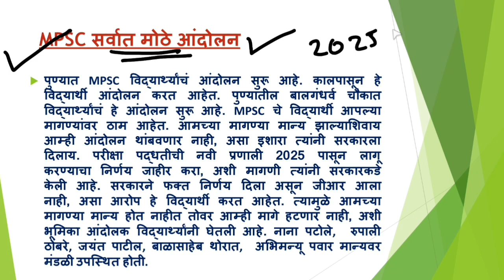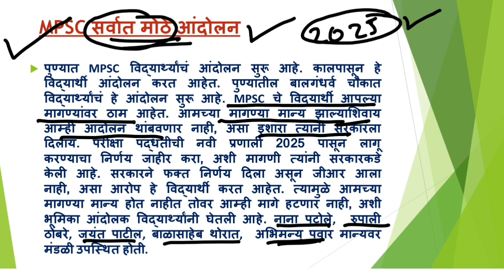MPSC - आंदोलन शेवटचा टप्यात/Mpsc विद्यार्थ्यांची अंतिम लढाई/रात्रभर आंदोलन सुरू.संपूर्ण माहिती घ्या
पुण्यात MPSC विद्यार्थ्यांचं आंदोलन सुरू आहे. कालपासून हे विद्यार्थी आंदोलन करत आहेत. पुण्यातील बालगंधर्व चौकात विद्यार्थ्यांचं हे आंदोलन सुरू आहे. MPSC चे विद्यार्थी आपल्या मागण्यांवर ठाम आहेत. आमच्या मागण्या मान्य झाल्याशिवाय आम्ही आंदोलन थांबवणार नाही, असा इशारा त्यांनी सरकारला दिलाय. परीक्षा पद्धतीची नवी प्रणाली 2025 पासून लागू करण्याचा निर्णय जाहीर करा, अशी मागणी त्यांनी सरकारकडे केली आहे. सरकारने फक्त निर्णय दिला असून जीआर आला नाही, असा आरोप हे विद्यार्थी करत आहेत. त्यामुळे आमच्या मागण्या मान्य होत नाहीत तोवर आम्ही मागे हटणार नाही, अशी भूमिका आंदोलक विद्यार्थ्यांनी घेतली आहे. नाना पटोले,  रुपाली ठोंबरे, जयंत पाटील, बाळासाहेब थोरात,  अभिमन्यू पवार मान्यवर मंडळी उपस्थित होती.
Mpsc New pattern 2023 update. Talathi bharti 2023 latest news update. Age Limit cross Mpsc maharashtra bharti latest information.